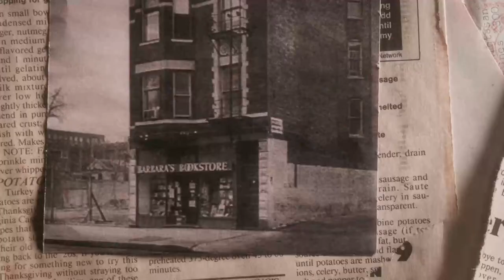Bob Odenkirk in For Madmen Only: The Stories of Del Close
I did not care for "Saul Gone". It insists upon itself.